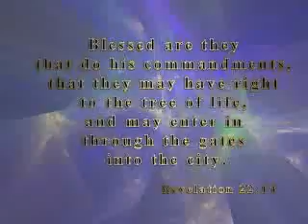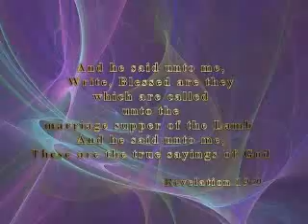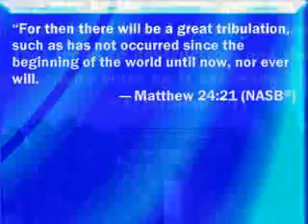Jesus Is Soon Coming!!!!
You Ready For This Only And Wonderful Event?